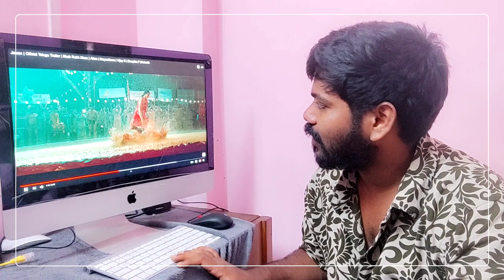Jawan Trailer Reaction - Shah Rukh Khan - Speed Tollywood